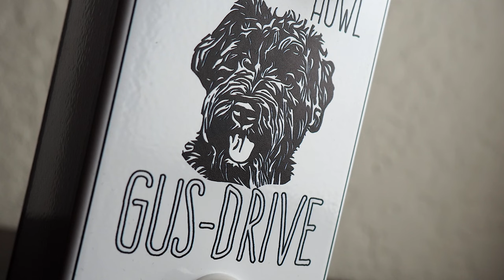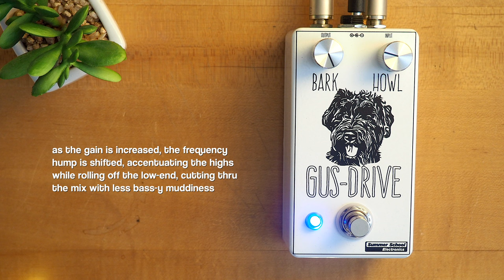Summer School Electronics Gus-Drive Boost Preamp Overdrive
Today we bring you an in-depth look at the Gus Drive Boost Preamp Overdrive from Summer School Electronics.

The Gus-Drive is the first offering from Summer School Electronics. It is a high-gain hard clipping overdrive that will make your amp sing and howl. The Gus-Drive sports two knobs labeled Bark (volume) and Howl (gain) and has a unique feature that rolls off low frequencies as the gain is increased allowing your guitar to stand out in a band setting.

Gear used:

Paul Reed Smith Silver Sky

Mesa/Boogie Mark 5:25

Video: Olympus PEN E-PL10 / E-P3 / Canon S95 PowerShot